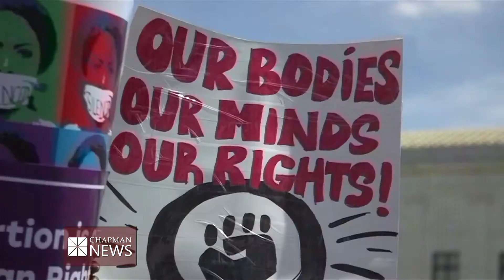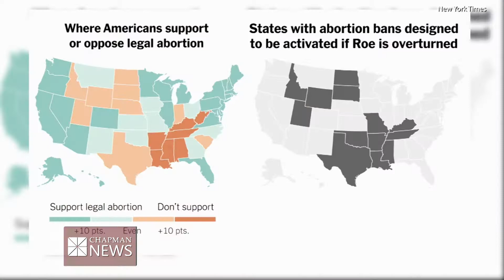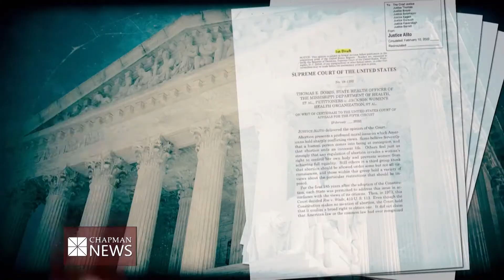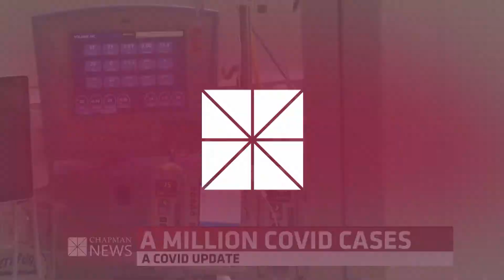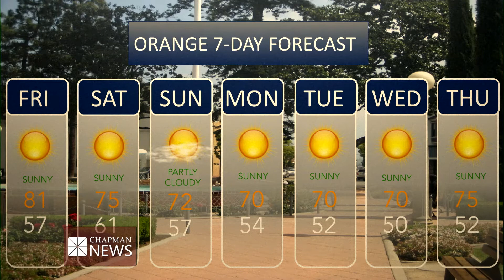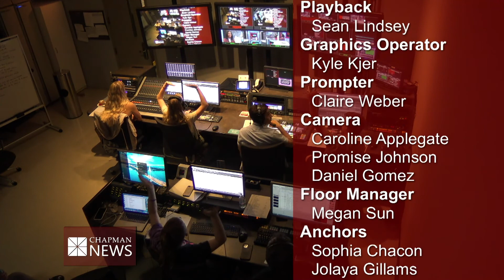Chapman News 5/6/2022